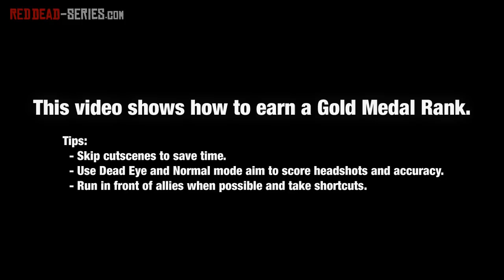The Burning (Gold Medal) - Mission #12 - Red Dead Redemption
Red Dead Redemption Mission Walkthrough Video in High Definition

This video shows how to earn a Gold Medal Rank on a single play-through, although all mission objectives are cumulative and can be achieved on multiple play-throughs.
Skipping all cutscenes, taking shortcuts and running ahead of allies - when possible - is fundamental to get the "Time" objective.
Use of Dead Eye and Normal mode aim is also recommended to score quick and infallible kills with a high percentage of "Accuracy" and "Headshots".

Location: New Austin

Mission Name:
- The Burning
- L'incendie (Français)
- Der Brand (Deutsch)
- Tizzoni d'inferno (Italiano)
- La quema (Español)

Given by: Bonnie MacFarlane

Game available on: Microsoft Xbox 360 & Sony PlayStation 3